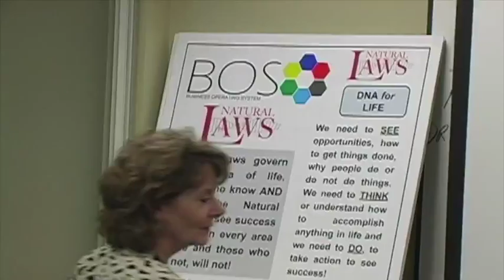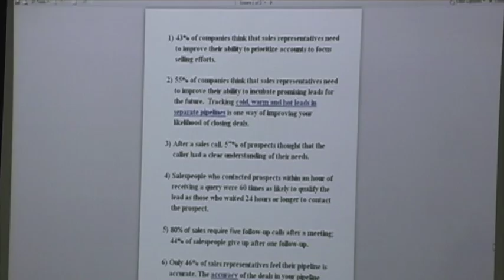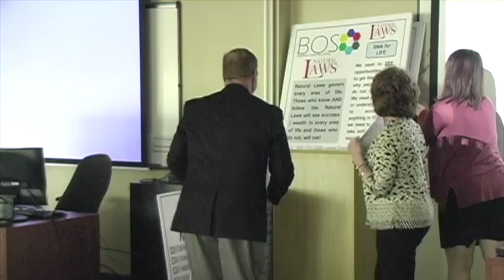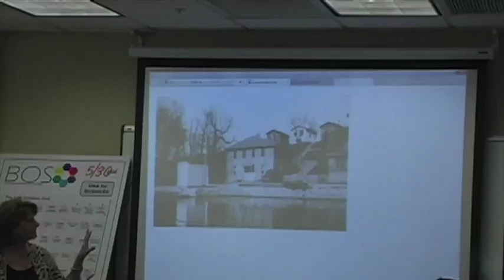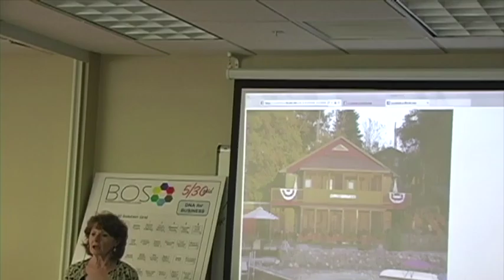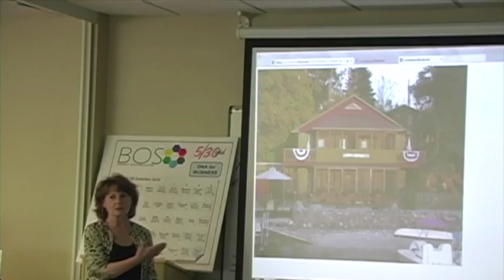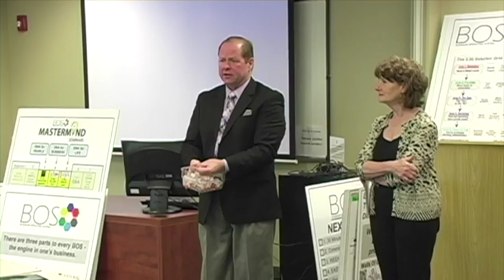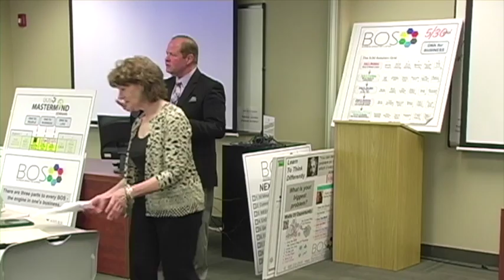MMS May DNA for Life